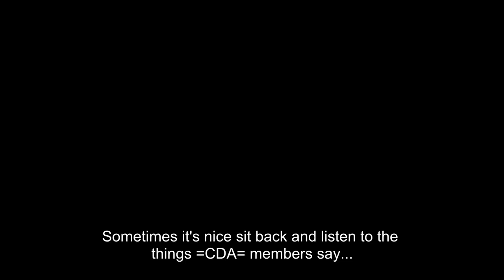=CDA= Says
Just a maybe preview of what's to come. This video features =CDA= JTux, =CDA= Insidious, =CDA= Disposable Hero, =CDA= Suparra, as well as guest starring zSteve aka Steve and Travis aka Faggot